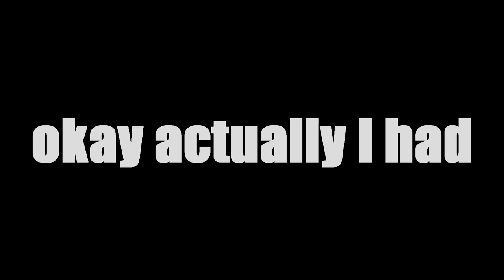puma at war [Hell Let Loose]